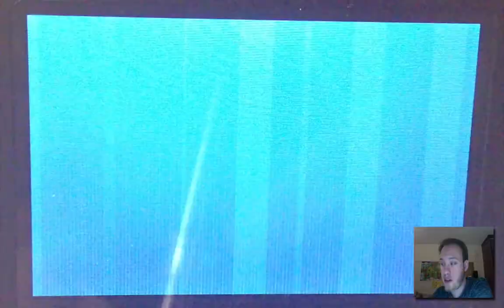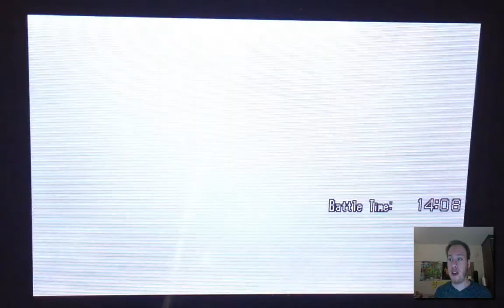Pokemon X and Y WiFi Battle : VGC Prep #13 : I forgot what happened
Welcome back to another episode of VGC Prep! We will be battling the special rules on Battle Spot in an attempt to better prepare ourselves and team for VGC Regionals and Nationals!

This video is owned by Ryan Newfield, unless images/music specified in above description.